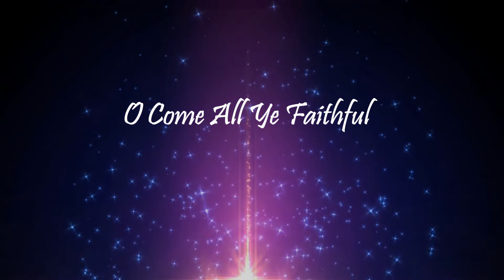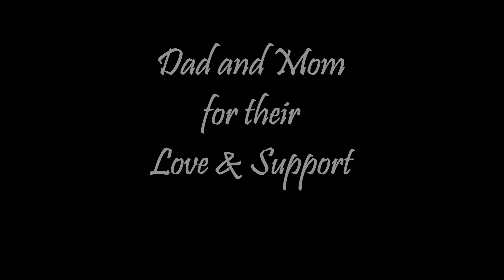David Fitzgerald Christmas Part 3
Performed by David Fitz Gerald
Part 3
White Christmas
One Small Child